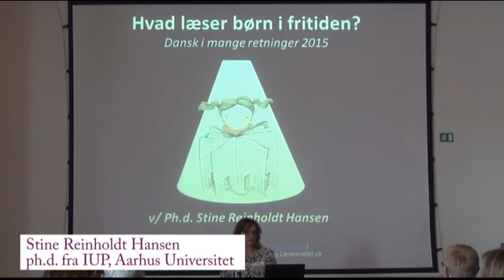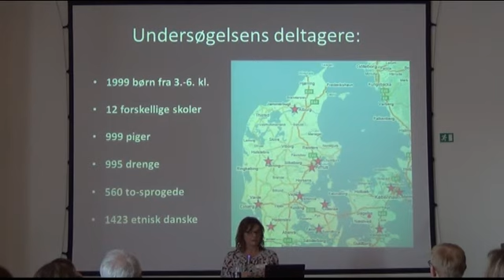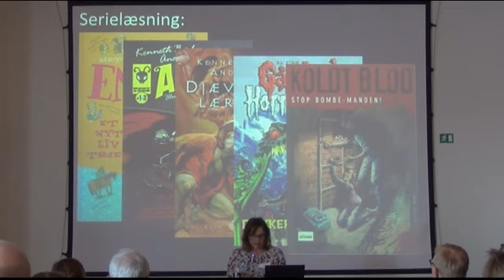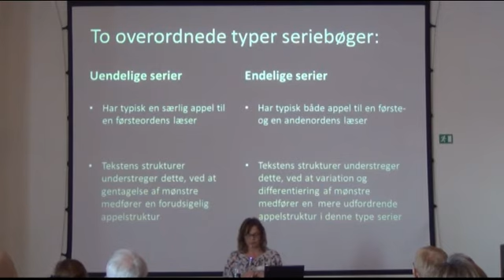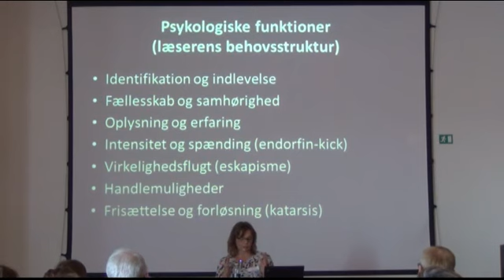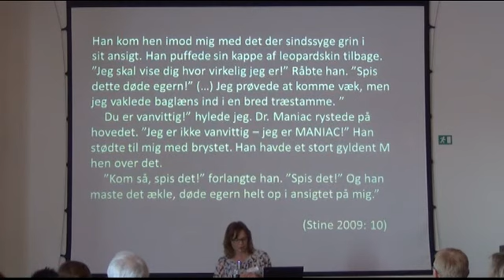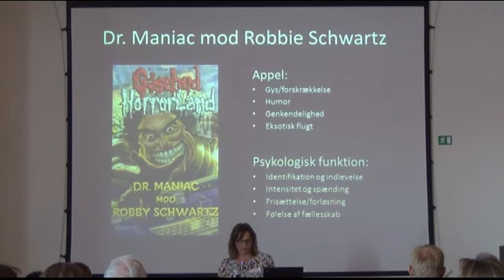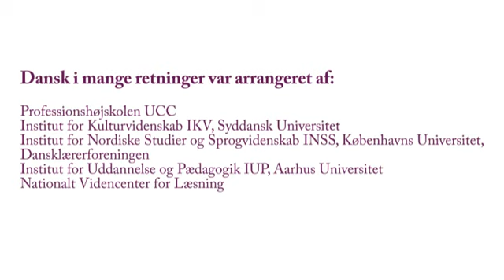Stine Reinholdt Hansen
Stine Reinholdt Hansen, ph.d. fra IUP Aarhus Universitet, var oplægsholder på konferencen Dansk i Mange Retninger.
Konferencen blev afholdt i marts 2015.

Stine Reinholdt Hansen talte under titlen: Hvad kendetegner de bøger, der er særligt populære hos børn, og hvori består deres appel?
Nationalt Videncenter for Læsning filmede hendes foredrag.

Dansk i Mange Retninger var arrangeret af Professionshøjskolen UCC, Institut for Kulturvidenskab IKV, Syddansk Universitet, Institut for Nordiske Studier og Sprogvidenskab INSS, Københavns Universitet, Dansklærerforeningen, Institut for Uddannelse og Pædagogik IUP, Aarhus Universitet og Nationalt Videncenter for Læsning.